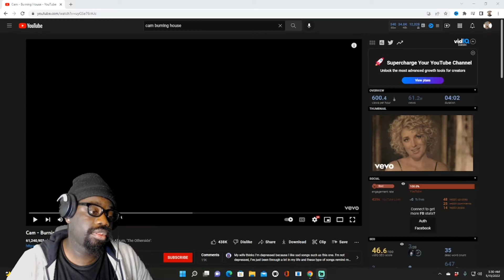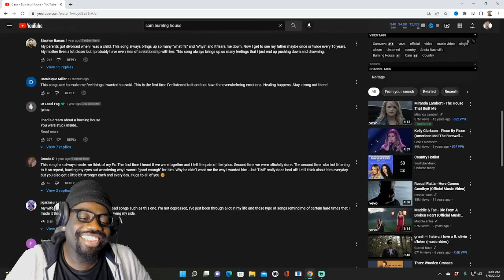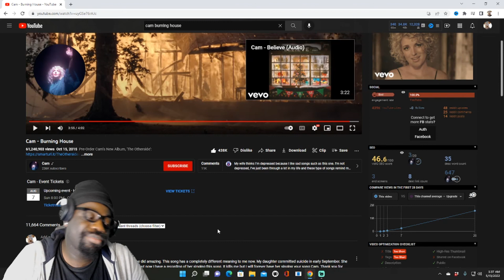That Was an Intense Dream* My First Reaction to Cam - Burning House | Jimmy Reacts